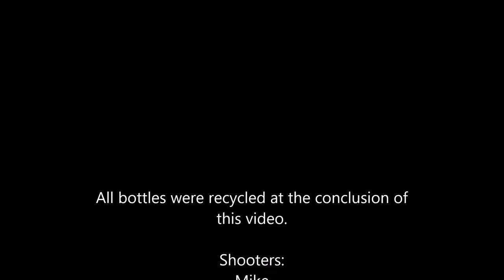Popping Bottles!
Valve stem + Soda bottle cap + 100psi =.